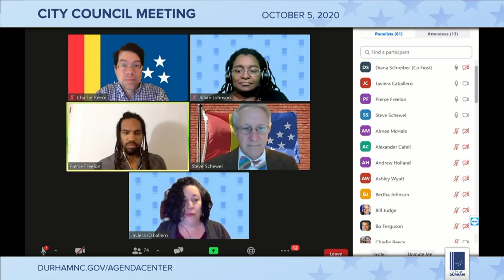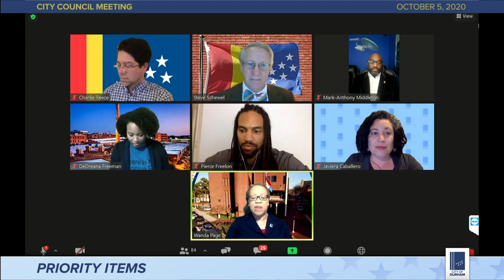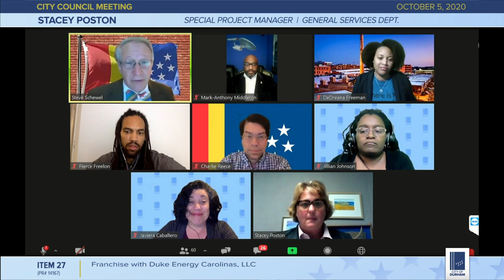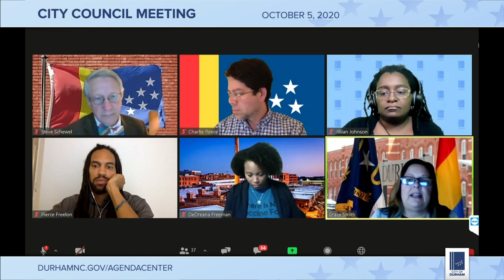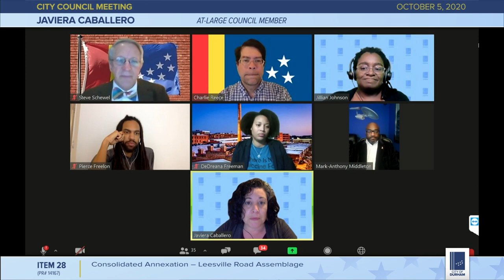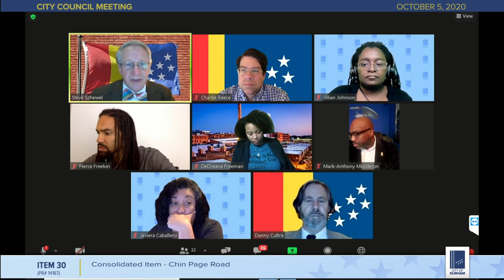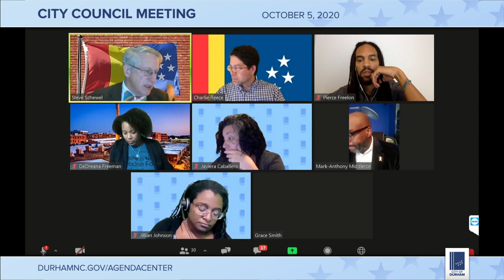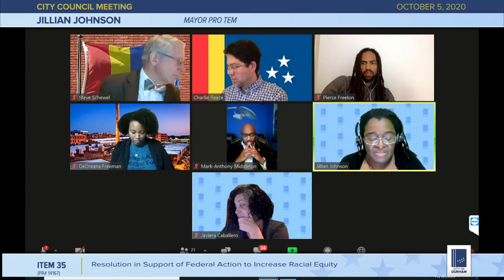Virtual Durham City Council Meeting - October 5, 2020 (w/captions)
0:00 Intro
0:42 Call to Order
1:38 Moment of Silent Meditation
2:03 Pledge of Allegiance
2:30 Roll Call
2:59 Ceremonial Item - Hispanic Heritage Month
8:07 Ceremonial Item - Arts & Humanities Month
8:58 Ceremonial Item - AKA Breast Cancer Awareness Proclamation
11:22 Ceremonial Item - 75th Anniversary of the Durham Chapter of Jack and Jill of America, Inc.
15:37 Announcements by Council
22:01 Priority Items by the City Manager, City Attorney and City Clerk
26:52 Consent Agenda
30:16 27. Franchise with Duke Energy Carolinas, LLC
1:51:07 28. Consolidated Annexation – Leesville Road Assemblage
2:09:28 29. Consolidated Annexation - National Heritage Academies (NHA) Oak Grove Charter [Note: No vote taken. This item was continued to the November 2, 2020 City Council Meeting.]
2:12:03 30. Consolidated Item - Chin Page Road
2:26:25 31. Z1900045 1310 W NC 54
2:36:47 34. Consolidated Annexation - Sykes Property
2:46:14 35. Resolution in Support of Federal Action to Increase Racial Equity
2:52:38 Adjourned

This virtual meeting of the Durham City Council for Oct 5, 2020 will be streamed at 7 p.m. on the City of Durham's YouTube, Facebook and Twitter accounts. It will also be streamed on Roku, Apple TV and Amazon Fire TV via the free Boxcast app. This meeting will also be televised on Spectrum channel 8, Google Fiber channel 8, Frontier channel 70 and AT&T U-verse channel 99 in Durham, North Carolina. Finally, it can also be viewed on Boxcast.TV